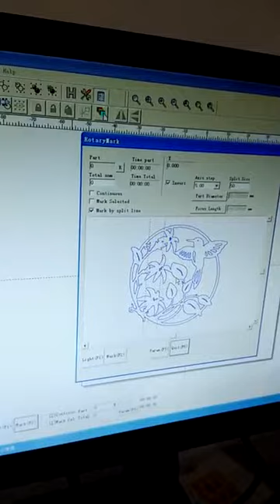Rotary laser marking Vector file